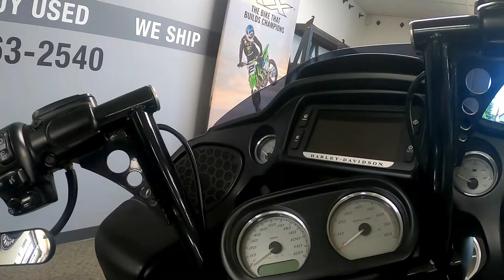2015 Harley-Davidson Road Glide Special FLTRXS - Used Motorcycle For Sale - Milwaukee, WI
Please visit Southeast Sales Powersports to view this Used Black 2015 Harley-Davidson Road Glide Special FLTRXS for sale in Milwaukee, Wisconsin.

Stock# 611995

Description:
This Used 2015 Harley-Davidson Road Glide Special FLTRXS Motorcycle is for sale at Southeast Sales located in Milwaukee, Wisconsin.